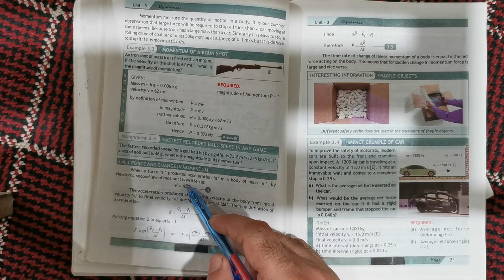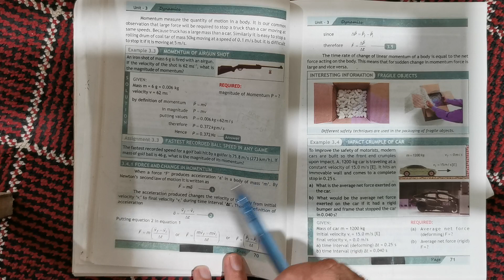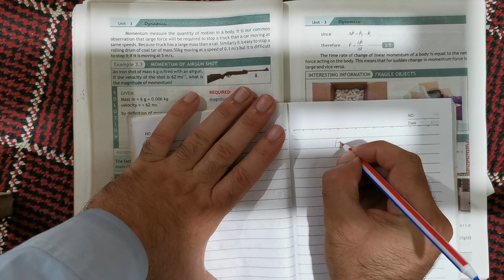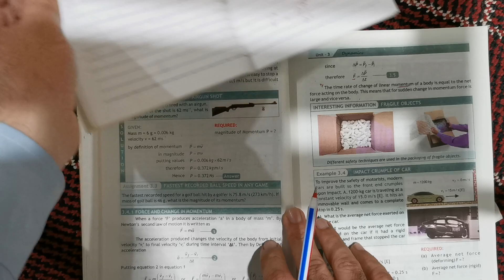Force and Change in Momentum _ Dynamics Unit 3 Physics Grade 9 _ Lecture 9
Physics, Allied School, 9th Class, Grade 9, Chapter 3, DynamicsForce & the MomentumLaw of Conservation of Momentum, Allied, Schools, Free, Education, Online, Learning, ELearning, Grade, Class, Interactive, Fun, Course, Matric
momentum, Relate force to change in momentum, unit#3 dynamics, physics class 9, EHTISHAM TARIQ, warsak model school and college Peshawar
Physics force, inertia and momentum, 9th class Physics, 9th class Physics chapter 3, online Physics lecture 9th class, 9th class Physicslecture - Physics Chapter 3 Dynamics - 9th Class
force & momentum, sabaq foundation, pgc lectures, 9th class physics federal board, online physics lecture 9th class, 9th class online physics lecture federal board
Newton's Second law of motion in terms of momentum, Momentum and Newtons second, Momentum and Newton second of motion, change in momentum, momentum physics wallah, momentum by Muhammad Arafat Khan, linear momentum class 11, linear momentum class 9, Pashto tutor, unit 3 dynamics, kpk text book lecture, class 9 physics, newton second law in term of momentum, Newtons second law, 9th class physics kpk text board, class 9th physics kpk text book, momentum urdu, momentum in hindi